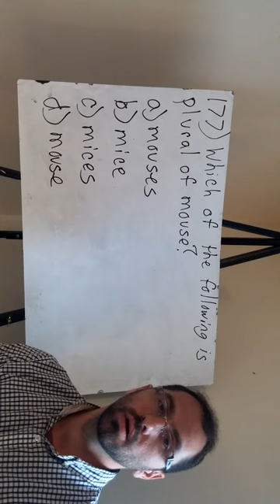Which of the following is plural of mouse?